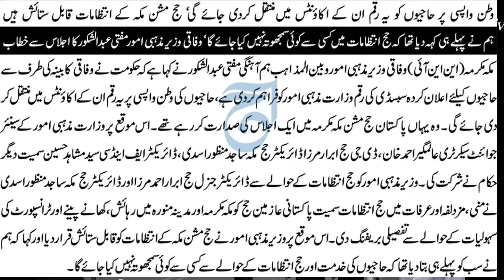Govt Announcement of Substady for Hujjaj l Big News about Umrah and Hajj l Islamic Lab Tv l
Latest News about Umrah and Hajj . This Chennal Provide information about Hajj and Umrah.Govt Announcement of Substady for Hujjaj l Big News about Umrah and Hajj l Islamic Lab Tv l